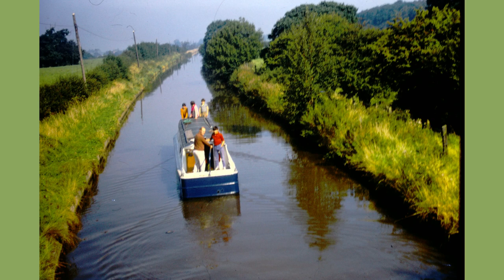Lockdown Loveliness - Narrowboat Life - Episode 112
We head into lockdown again through yet more autumn loveliness.